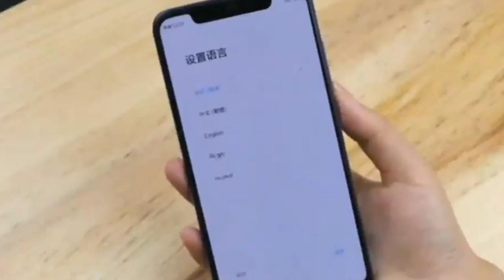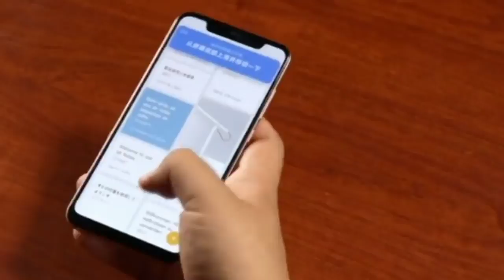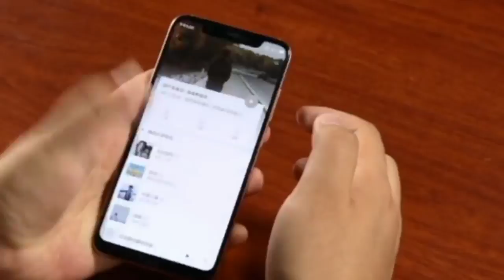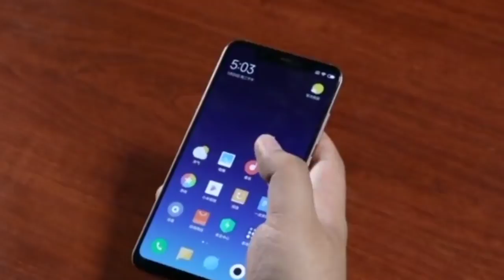Jangan beli sebelum nonton vs Xiaomi Mi 8 & Mi 8 SE Mantap